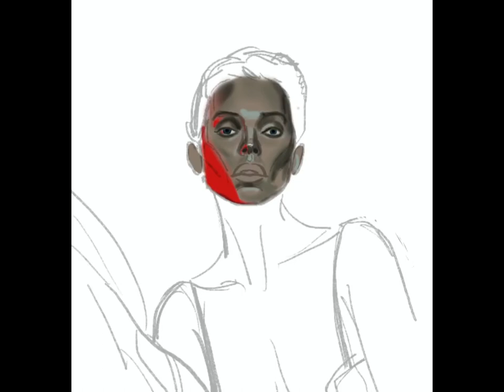【procreate】Lighting practice｜Elsa Hosk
using the beautiful pic of Elsa Hosk

illustration/portrait/drawing